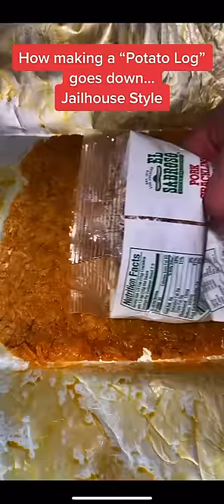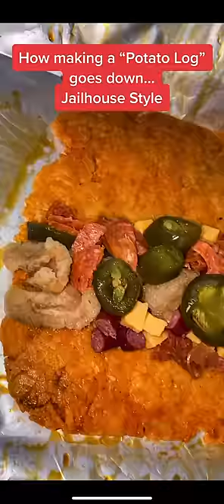Making a potato log - Jailhouse Style! Came out Bussin!!!!